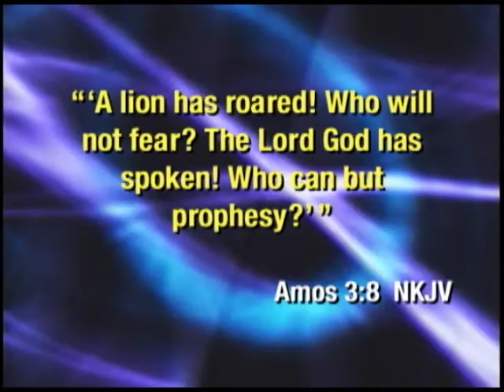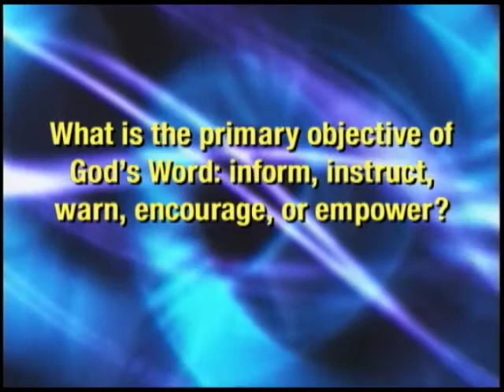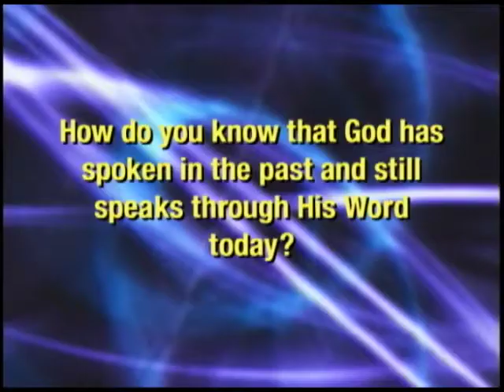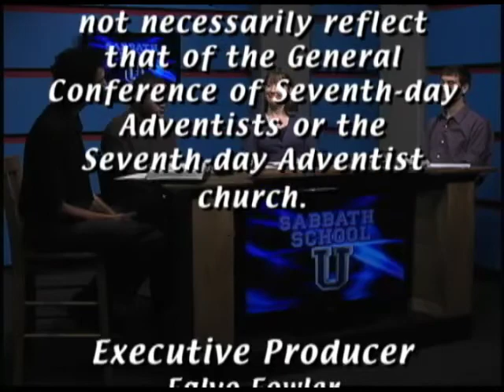SSU-2013-2-04: Lord of All Nations - Amos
Study 4 of 13 on Major Lessons From Minor Prophets

Scriptural Basis: 1 Kings 8:37--40; Isaiah 58; Luke 12:47, 48; Amos 1--2; 4:12, 13; Obadiah.

Key Text: "A lion has roared! Who will not fear? The Lord God has spoken! Who can but prophesy?" (Amos 3:8, NKJV).

1. What is the primary objective of God's Word: inform, instruct, warn, encourage, or empower?

2. How do you know that God has spoken in the past and still speaks through His Word today?

3. Why does God reveal the future?

4. In a world of conflicting information, how can we know for sure what main steps God will undertake before Jesus' second coming?

5. In what ways can we speak about wrong behavior without being judgmental?

6. How can our church support a prophetic ministry today?

7. What's up with Amos and how bad were God's people?

8. How are things different today?  How are we the same? What can we do daily to help the situation?